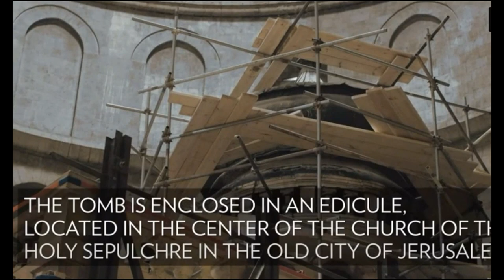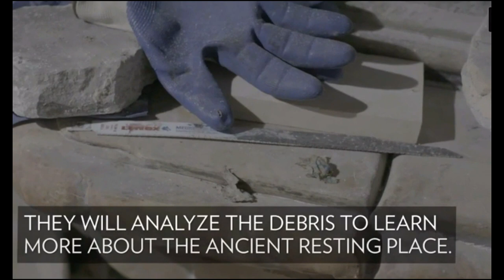Tomb of Jesus Christ OPENED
Christ's Burial Place Exposed for First Time in Centuries
SOURCE: National Geographic Society

JERUSALEMFor the first time in centuries, scientists have exposed the original surface of what is traditionally considered the tomb of Jesus Christ. Located in the Church of the Holy Sepulchre in the Old City of Jerusalem, the tomb has been covered by marble cladding since at least 1555 A.D., and most likely centuries earlier.

"The marble covering of the tomb has been pulled back, and we were surprised by the amount of fill material beneath it,” said Fredrik Hiebert, archaeologist-in-residence at the National Geographic Society, a partner in the restoration project. “It will be a long scientific analysis, but we will finally be able to see the original rock surface on which, according to tradition, the body of Christ was laid."

According to Christian tradition, the body of Jesus Christ was laid on a shelf or “burial bed” hewn from the side of a limestone cave following his crucifixion by the Romans in A.D. 30 or possibly 33. Christian belief says Christ was resurrected after death, and women who came to anoint his body three days after the burial reported that no remains were present.

This burial shelf is now enclosed by a small structure known as the Edicule (from the Latin aedicule, or "little house"), which was last reconstructed in 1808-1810 after being destroyed in a fire. The Edicule and the interior tomb are currently undergoing restoration by a team of scientists from the National Technical University of Athens, under the direction of Chief Scientific Supervisor Professor Antonia Moropoulou.

The exposure of the burial bed is giving researchers an unprecedented opportunity to study the original surface of what is considered the most sacred site in Christianity. An analysis of the original rock may enable them to better understand not only the original form of the tomb chamber, but also how it evolved as the focal point of veneration since it was first identified by Helena, mother of the Roman emperor Constantine, in A.D. 326.

"We are at the critical moment for rehabilitating the Edicule," Moropoulou said. "The techniques we're using to document this unique monument will enable the world to study our findings as if they themselves were in the tomb of Christ."

Moment of Revelation
The doors to the church were shut early—hours before normal closing time, leaving a bewildered crowd of pilgrims and tourists standing in front of the towering wooden doors. Inside, a scrum of conservators in yellow hard hats, Franciscans in simple brown robes, Greek orthodox priests in tall black hats, and Copts in embroidered hoods surrounded the entrance to the Edicule, peering into its reaches. Rising above all of them was the façade of the early 19th-century shrine, its elaborate carvings obscured by iron beams and orange safety tape.

Inside the tomb, which usually glows with a faint constellation of wax candles, bright construction lighting filled the small cell, revealing tiny details that are usually overlooked. The marble slab that covers the holy bench—roughly 3 by 5 feet and carved from creamy marble—had been pulled away from the wall. Beneath it was a grey-beige stone surface. What is it? a conservator was asked. "We don’t know yet," she replied. "It's time to bring in the scientific monitoring tools."

The Church of the Holy Sepulchre (also known as the Church of the Resurrection) is currently under the custody of six Christian sects. Three major groups—the Greek Orthodox Church, the Roman Catholic Church, and the Armenian Orthodox Church—maintain primary control over the site, and the Coptic, Ethiopian Orthodox, and Syriac communities also have a presence there. Parts of the church that are considered common areas of worship for all of the sects, including the tomb, are regulated by a Status Quo agreement that requires the consent of all of the custodial churches.

Outside the Edicule, Thephilos III, the Greek Patriarch of Jerusalem, stood watching the events with a serene smile. "I'm glad that the atmosphere is special, there is a hidden joy," said the patriarch. "Here we have Franciscans, Armenians, Greeks, Muslim guards, and Jewish police officers. We hope and we pray that this will be a real message that the impossible can become the possible. We all need peace and mutual respect."

Resurrecting a Sacred Shrine
The structural integrity of the early 19th-century Edicule has been a concern for decades. It suffered damage during a 1927 earthquake, and British authorities were forced to shore up the building in 1947 with unsightly exterior girders that remain to this day. Difficulties among the Status Quo representatives and a lack of financial resources have hindered its repair.